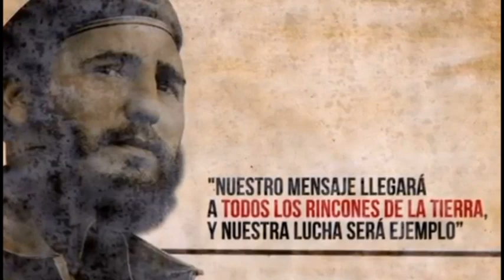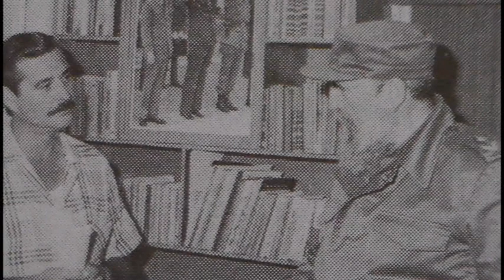Recuerdan en Niquero al líder histórico de la Revolución cubana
El legado del líder histórico de la Revolución Cubana es imprescindible para las nuevas generaciones, sobre todo en el costero territorio de Niquero donde también dejó su huella imborrable como protagonista de la epopeya del Granma.